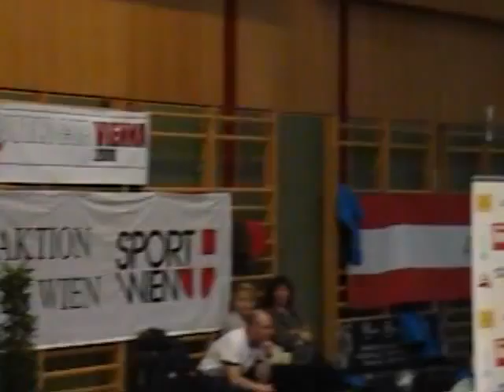FISTF 2008 WC:U12 Awards